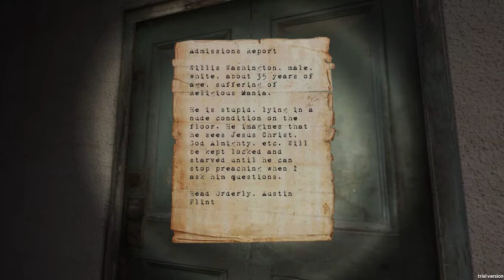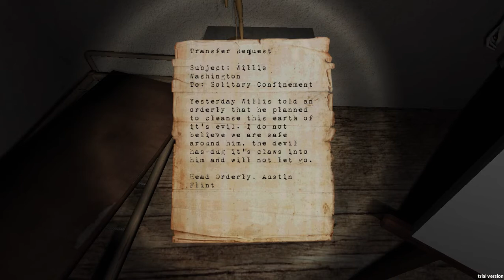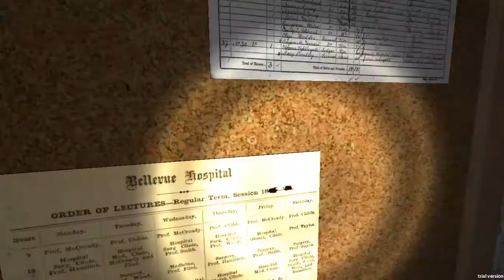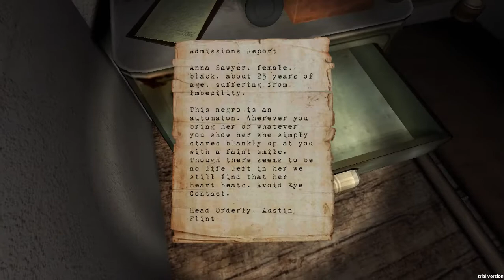Creepy mannequins-No escape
those mannequins are really weird.